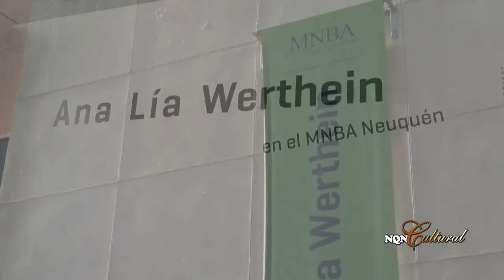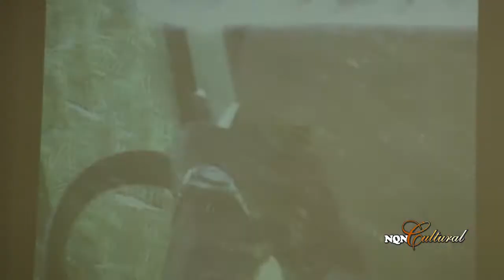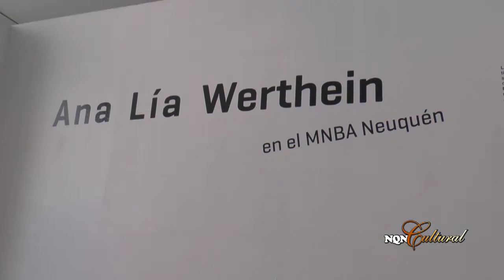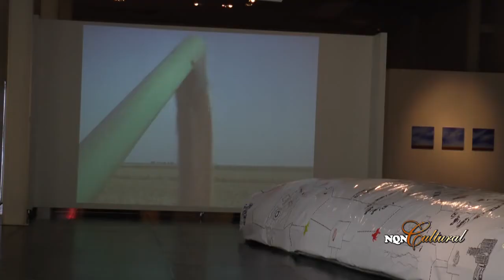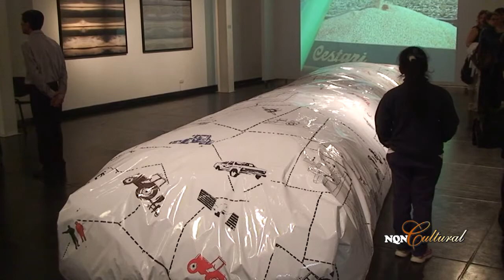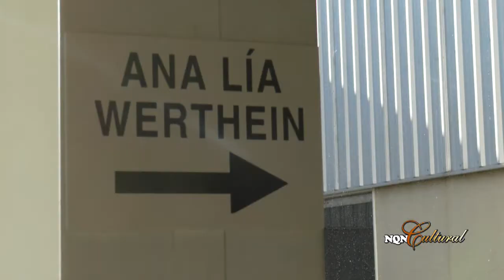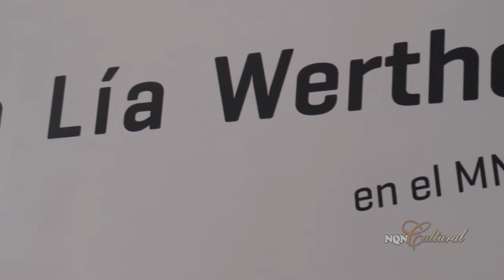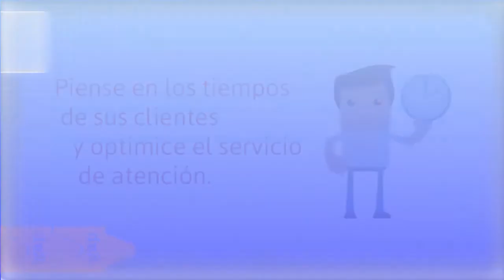NQN Cultural / Ana Lía Werthein en MNBA y Muestra Cara Diseño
Programa emitido por 18-11-14 por Canal Somos el Valle.

En este nuevo encuentro de NQN Cultural compartimos con ustedes lo que fue la Inauguración de la Muestra de la artista plástica argentina Ana Lía Werthein en el Museo Nacional de Bellas Artes de Neuquén. También te mostramos imágenes de los trabajos de las alumnas del taller Cara Diseño que dirige Carina Abolio y que fueron exhibidas en el hall del  Concejo Deliberante de la Ciudad de Neuquén.